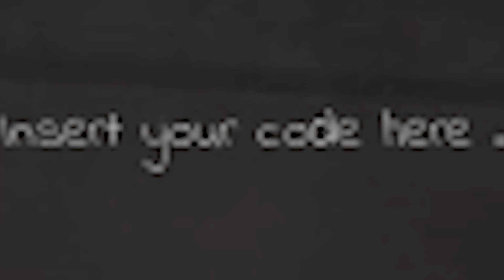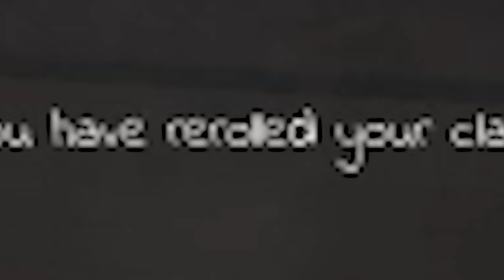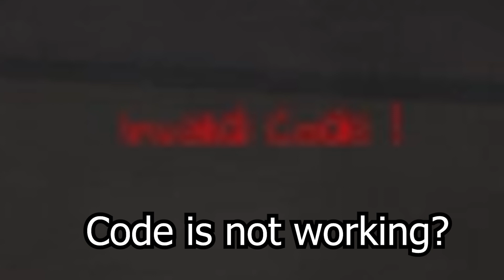2022 ALL SECRET CODES Roblox Hunter x Athena, NEW CODES, ALL WORKING CODES